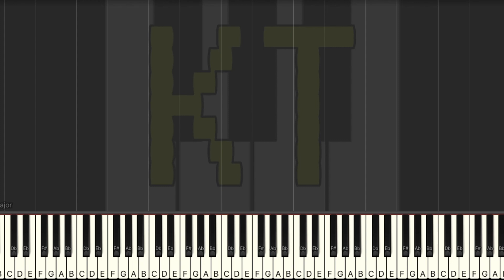His Theme [Dancetale - Undertale AU] - Easy Mode [Piano Tutorial] (Synthesia)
🎹  Let’s Connect! 🎹

Original themes from Undertale by Toby Fox.

This tutorial is based on an arrangement by Curtis Schlepp. Check them out on MuseScore!! :D

Thumbnail art by dragonfire1000 on Deviantart. Thanks for letting me use your art!! :D